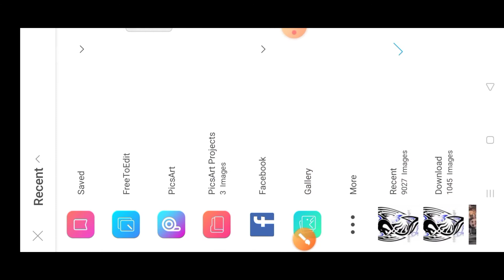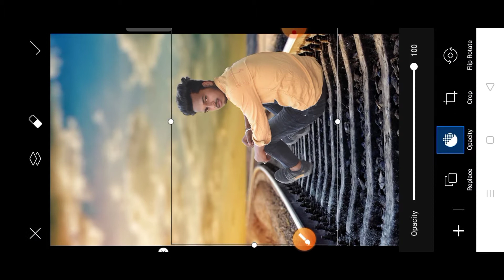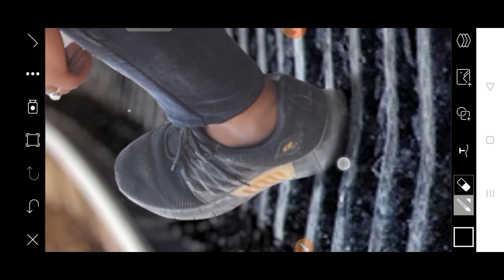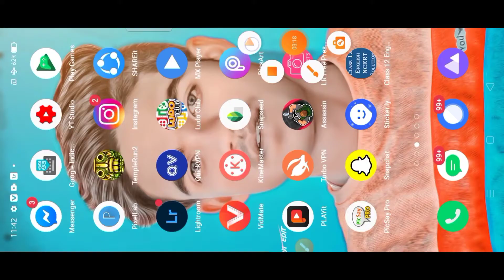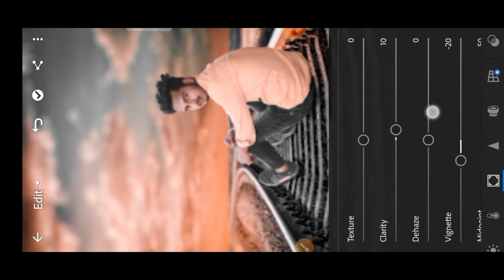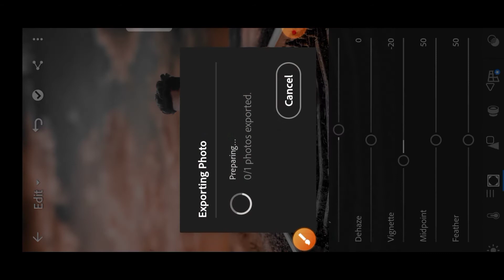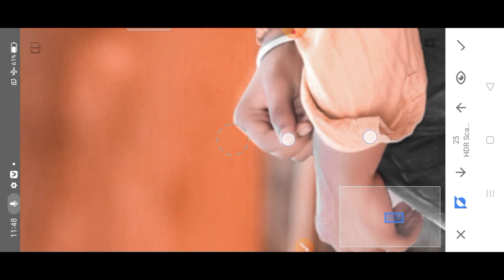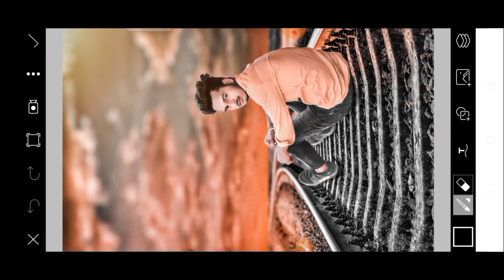Creative Photo Editing In Picart 2021 || HD Me Background Change Kaise Kare|| SS Rajput Edit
Sun Light Png